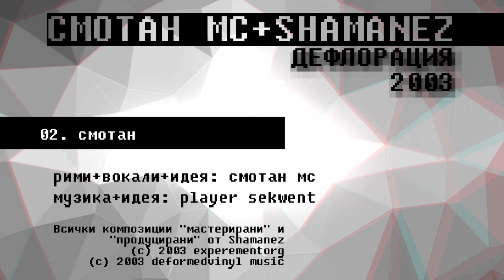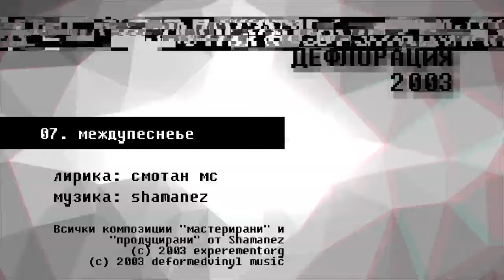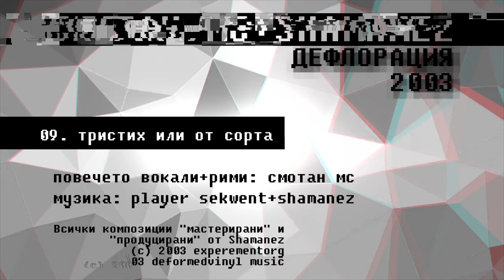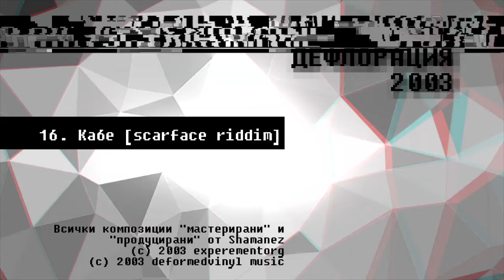Смотан MC + Shamanez – „Дефлорация” – 2003 (цял албум и 4 бонус трака)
Един изключително ценен албум за Архива! Всички композиции са „мастерирани” и „продуцирани” от Shamanez, а вокалите са на Смотан МС а.к.а. Ndoe! Приятно слушане!

Траклист - продължителност от 01 час 06 минути и 36 секунди:
[00:00] 1. Супер Си
[01:14] 2. Смотан
[07:50] 3. Клонинг
[15:00] 4. „Бодра Смяна”
[16:38] 5. Пиеса Първа
[18:43] 6. Смотан МС Президент
[24:07] 7. Междупеснье
[26:59] 8. Комплекс „Комерс”
[30:39] 9. Тристих или От Сорта
[39:50] 10. Сърдечен Подарък
[42:38] 11. Майкъл Джаксън
[45:03] 12. Любов
[49:03] 13. Смотан (ganjamix - бонус трак)
[54:50] 14. Смотан МС Президент (Shamanez remix - Бонус трак)
[01:00:32] 15. Гълтай (бонус трак)
[01:03:08] 16. Каше (scarface riddim - бонус трак)